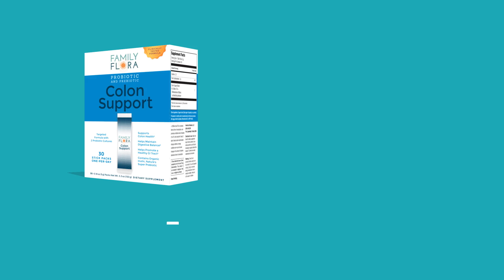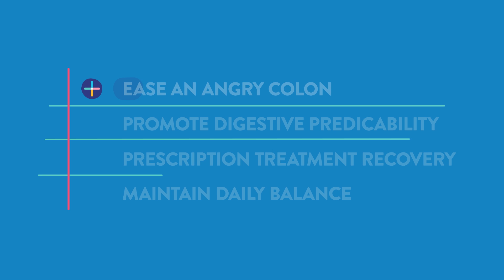What Are Probiotics?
Family Flora is a line of target-specific probiotic and prebiotic formulas that support digestion, regularity and a healthy GI tract. Learn more about what probiotics and prebiotics are and how they can help you stay beautiful from the inside out